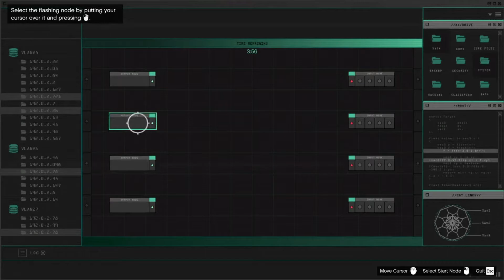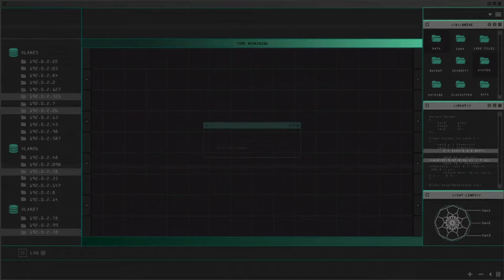gta 5 online Mission első videó 2020